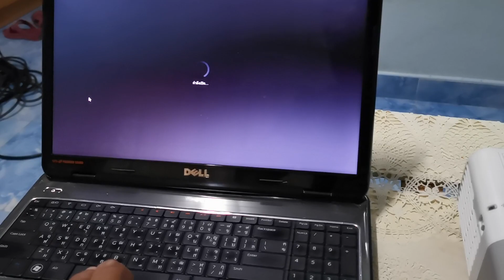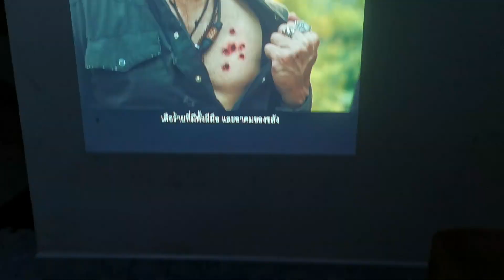ขายโปรเจคเตอร์ Epson EB-905 รีวิวโปรเจคเตอร์ ขายโปรเจคเตอร์มือ2 Epson Projector EB-905 3000 ลูเมนส์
ขายโปรเจคเตอร์ Epson EB-905 รีวิวโปรเจคเตอร์ ขายโปรเจคเตอร์มือ2 Epson Projector EB-905 ความสว่าง 3000 ลูเมนส์ Contrast 2000:1 ความละเอียด 1024x768 (XGA) มีช่องต่อ HDMI/USB ขาย 8500 บาท สนใจโทร